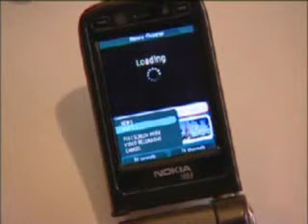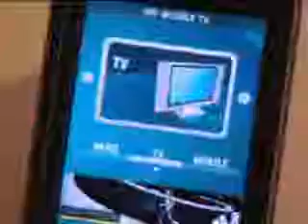Streamezzo - Rich Media unicast Mobile TV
A Rich Media unicast Mobile TV based on Streamezzo technology.